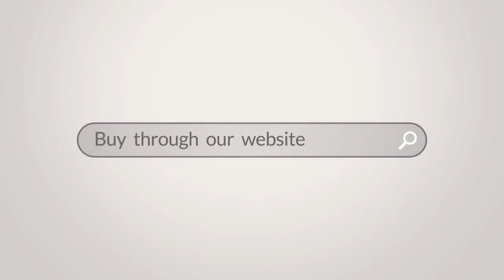Cambium Networks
About Cambium Networks

Through its extensive portfolio of reliable, scalable and secure business Wi-Fi, fixed wireless broadband point-to-point (PTP) and point-to-multipoint (PMP) platforms; managed by cloud-based software, Cambium Networks makes it possible for service providers; enterprises; governmental and military agencies; oil, gas and utility companies; Internet service providers; and public safety networks to build powerful communications networks, reach users from 200 kilometers across mountain tops down to the last meter to their devices, and intelligently manage their business Wi-Fi infrastructure through end-to-end network visibility and actionable analytics. Headquartered in Rolling Meadows, IL, outside Chicago, and with R&D centers in the U.S.; Ashburton, England.; and Bangalore, India; Cambium Networks sells through a range of trusted global distributors.